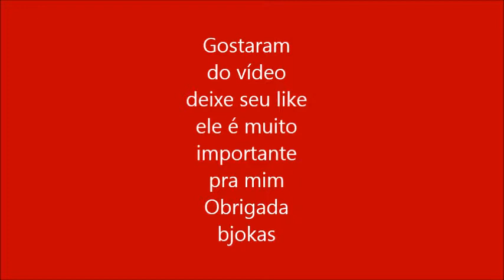DIY - ENFEITE DE NATAL FEITO COM CAIXA DE OVOS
O like é muito importante para o criador de conteúdo do youtube, pois ajuda na divulgação; Seleciona automaticamente os melhores vídeos para oferecer aos visualizadores e estimula os criadores a produzirem mais vídeos! Obrigada pelo seu like!

Bem vindos ao Canal Rosiane Dias ✿⊱•ლ╮(ᵕᴗ ᵕ )
Aqui você vai ter Dicas de Beleza, Saúde, Culinária, Tutoriais, Artesanato, Vlogs e muito mais!!

ENDEREÇO PARA RECEBIDOS,PRESENTINHOS OU CARTINHAS:
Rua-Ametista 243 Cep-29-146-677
Bairro- São Geraldo - Cariacica
Vitória - Espirito Santo

Não deixe de se inscrever teremos muitas novidades de dicas e informações para vocês

Quem quiser comprar adesivos de unhas é só entra no link pagina logo acima que encontrara muitos modelos lindos.
Beijos ╭✿¸•⊰.•*ღ ♥ ღ¸╭•⊰✿ ԑ̮̑♦̮̑ɜܓ❤
link do vídeo-